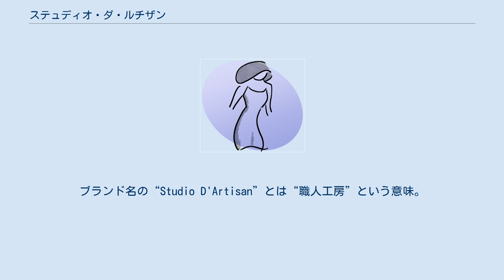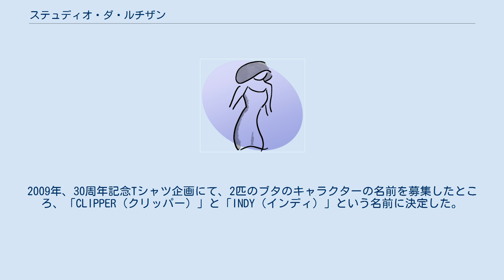ステュディオ・ダ・ルチザン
ステュディオ・ダ・ルチザン（Studio D'Artisan）は、デニムの聖地とされる岡山県倉敷市児島発の老舗アメリカンカジュアルウェアブランド。
 1979年創業。
ブランド名の“Studio D'Artisan”とは“職人工房”という意味。
ブタのキャラクターとレプリカジーンズの先駆者として知られる。
1980年代初頭、日本のジーンズマーケットはケミカルウォッシュなどの加工を施したジーンズが主流となっていった。
そんな時代にも関わらず、本藍カセ染めのセルビッチデニム、打ち抜きリベット、バックシンチ等、ヴィンテージジーンズといわれるスタイルで勝負し続けてきたブランド。
SD-D01は1986年のデビュー以来、ステュディオ・ダ・ルチザンが守り続けた不変のモデルである。
また、シンボルキャラクターのブタがプリントされた、パロディものの衣類も製作している。
 ジーンズのパッチにも刻印されており、ステュディオ・ダ・ルチザンのトレードマークともされる、2匹のブタがジーンズを引っ張っているデザイン（リーバイスのパロディ）について。
2009年、30周年記念Tシャツ企画にて、2匹のブタのキャラクターの名前を募集したところ、「CLIPPER（クリッパー）」と「INDY（インディ）」という名前に決定した。
目が×印で、パンツにボタンが2つ付いている方がクリッパーである。
クリッパーの好物はナッツ、インディの好物はコーンという設定までされている。